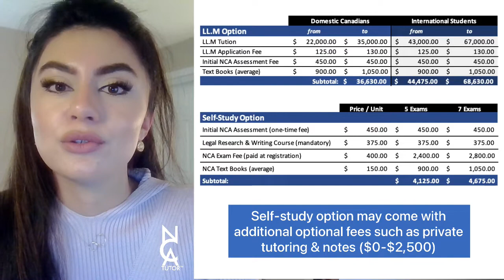What do Common Law LL.M Programs Cost Compared to NCA Self-Study?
In this video, Hirra will be discussing the costs of pursuing a Canadian Common Law LL.M in Ontario that may serve as an alternative route to qualifying for the NCAs

Every applicant is individually assessed. Even if you wish to pursue a Canadian Common Law LL.M as opposed to the NCA exams, we strongly encourage you to first apply to the NCA, receive your assessment and then determine whether the NCA route or the LL.M route is a better option for you.

Tuition fees are subject to change, as of today domestic fees for 3 terms in Ontario, is around $22, 804.74 -$35, 218.65. Whereas fees for international candidates is around $43,584.18 - $67, 228.65. In addition there is a non-refundable application fee of $125.00-$130.00.

When it comes to costs the NCA exam-based option, as discussed in our previous video – estimated fees depending on whether candidates are required to write 5-7 exams can range between $3,800 – $5,000 that’s including estimated fees of NCA study materials as well as exam fee costs. There are other, additional, optional costs as well such as NCA Tutor note packages and private tutoring or group classes.

If you are interested in pursuing the LL.M option we encourage you to view the websites below for further admission requirement details.

Note, depending on your NCA assessment you may have been required to do 7 or 10 NCA courses, which may not all be fulfilled through the LL.M program. As such, once you complete the LL.M you may be required to complete additional NCA exams to meet the requirements of the NCA. Which is why we strongly encourage candidates to first apply to the NCA and wait till they receive their NCA assessment to determine which option is best for them.